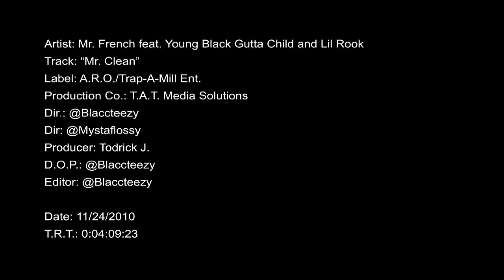Young Black Gutta Child Mr French and Rook "Mr. Clean".flv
Mr. French Rook Young Black - Mr Clean